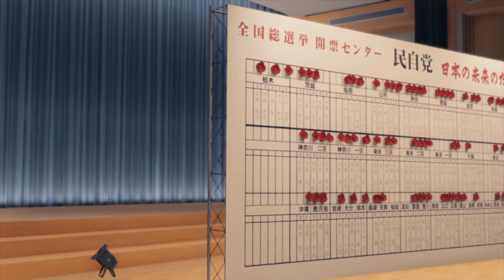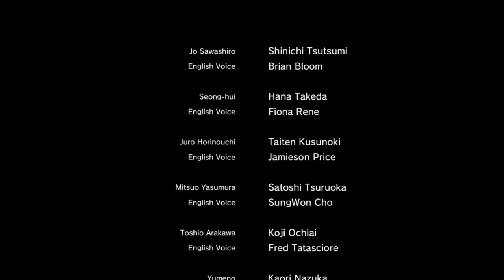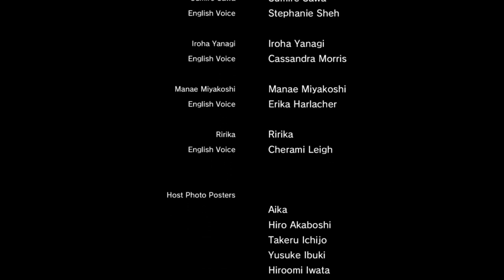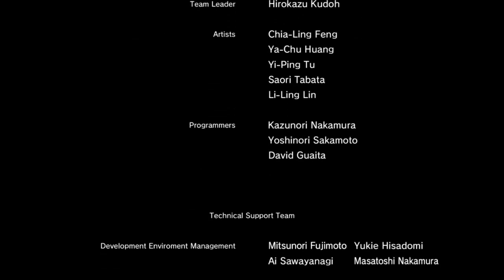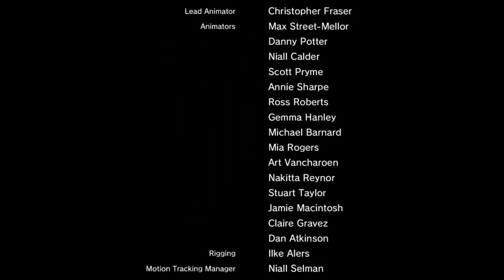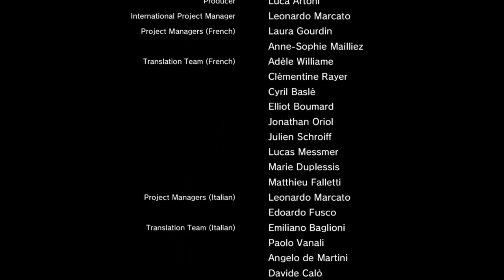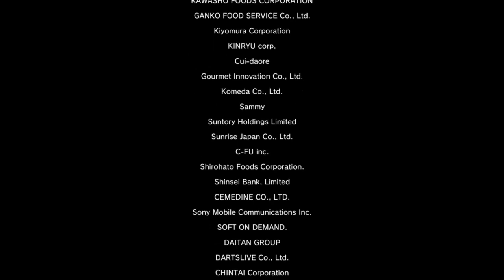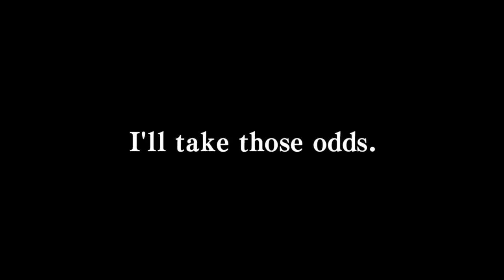Yakuza: Like A Dragon - Finale - [End of the Line]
It's finally time to bring this story to an end. Man, fuck Kume am I right?